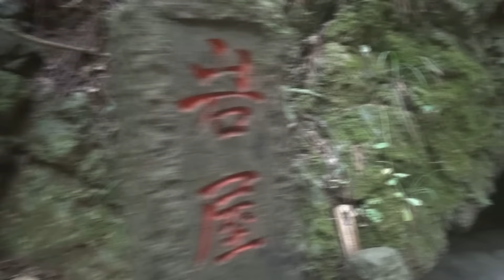Lost In Japan: Duke vs Takao (#14)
Gracias.